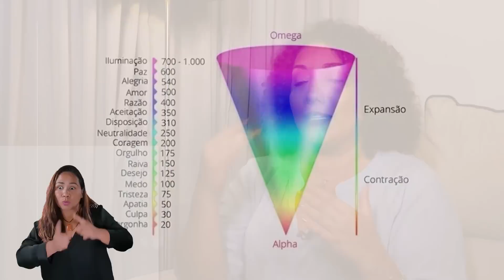E Nem Fiador Ela Tinha! Incrível! | Disponível em Libras | Elainne Ourives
Nem fiador ela tinha e apenas com 15 dias de Técnica Hertz a Raphaella, minha aluna, conseguiu sua primeira casa.

Você se sente perdida em seus propósitos e metas?

Vive em conflito, frustrada, angustiada, ansiosa, com medo e em padrões negativos que bloqueiam sua felicidade? Cuidado! Você pode estar vibrando na frequência errada!

Em um momento muito difícil, a Raphaella se sentia totalmente sem direção, apesar de estudar e fazer de tudo para mudar a sua vida.

Queria e precisava urgentemente se desenvolver e alcançar seus objetivos, mudar de vida e enriquecer. Dê o play e veja o que ela fez quando estava totalmente sem rumo.

E se você quiser ir além, para destravar a sua realidade, equilibrar todos os pilares da sua vida e desvendar os enigmas que vão dar a você o poder de decidir seu próprio destino, aproveite esse presente gratuitamente

Um beijo de luz!😘
Elainne Ourives.

Vídeo disponível em Libras